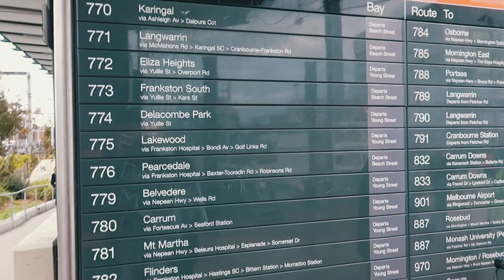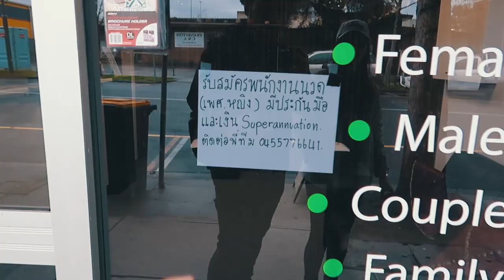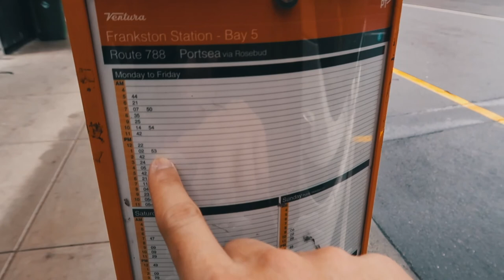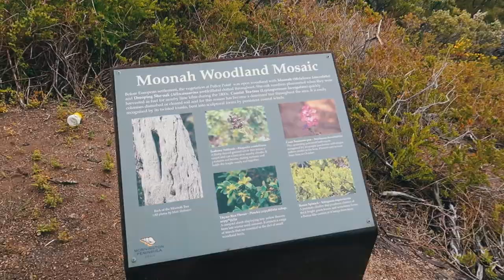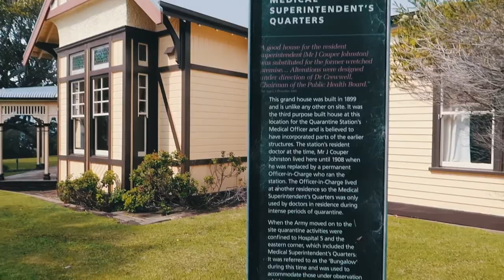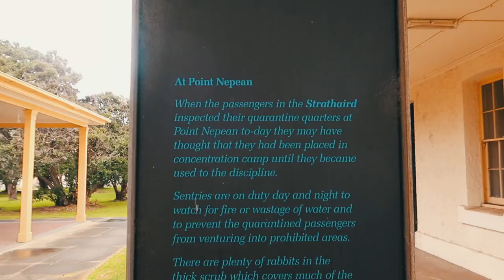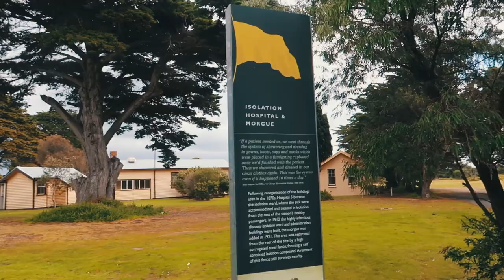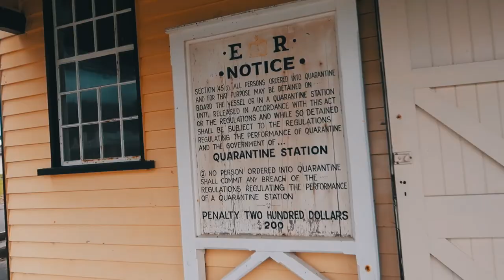Sorrento ธรรมชาติสวยๆไม่ไกลจากเมลเบิร์น VLOG 54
Sorrento is a popular tourist destination on the Mornington Peninsula, nestled between Portsea and Blairgowrie. It is situated on a thin strip of the Mornington Peninsula, facing Port Phillip in the north and the open waters of Bass Strait in the south.